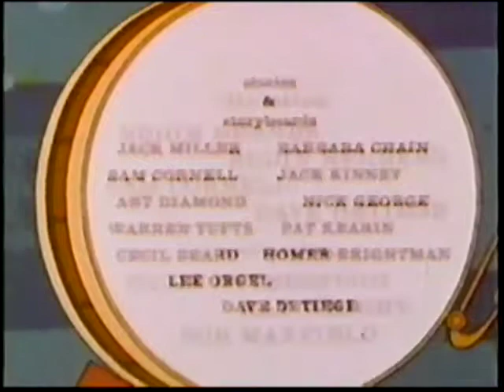The New Thee Stooges - The Noisy Silent Movie